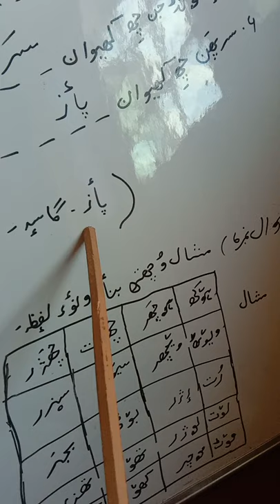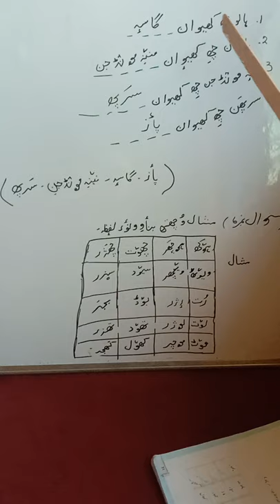Mohammed Rafiq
5th Kashmiri topic Mahool question and answers